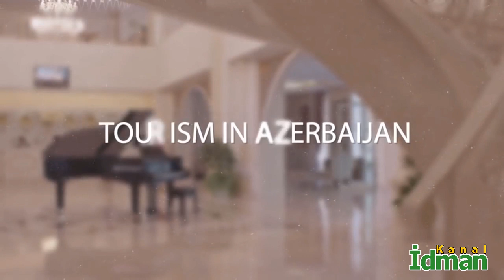"Arpaçay" - "Şüvəlan" - Heydər Əliyev Kuboku - Kanal İdman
Futbol
PFL
I Divizion
Heydər Əliyev Kuboku - 2019
Naxçıvan
Football
Goal
Sport
News
Azerbaijan
Baku
Haydar Aliyev Cup
Cup